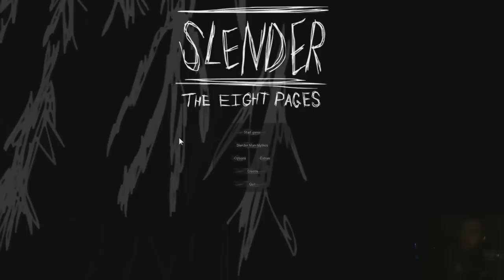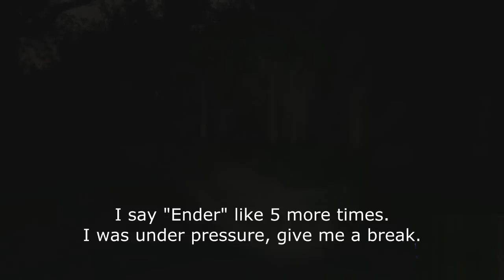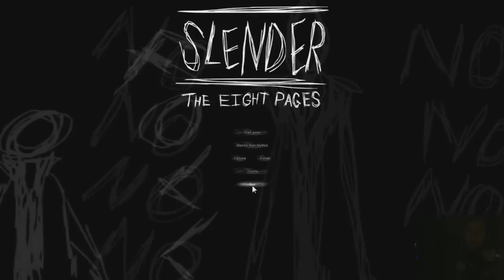Slender - The Eight Pages - First Playthrough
Playing through Slender!  I hadn't played this game before at all, so I had no idea what I was doing.  Enjoy!